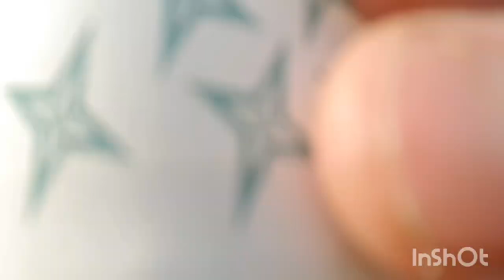Gundal Dam # Kollegal city # Dhondenling # tibetan Vlogger #